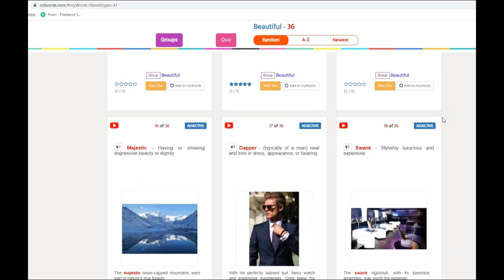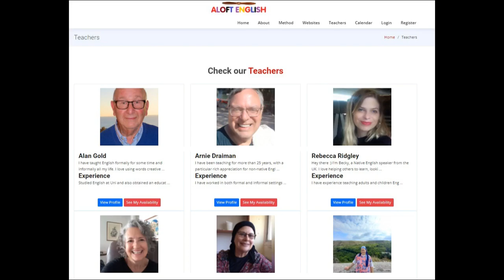AloftEnglish - Zoom classes to improve English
AloftEnglish's small zoom classes with our expert English teachers will help lift your English to the next level, so that you will sound like a native English speaker.